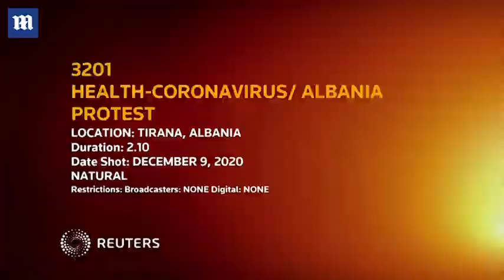Protesters in Albania torch Christmas tree in riots over police killing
Klodian Rasha was killed early on Tuesday in what Albanian police described as an excessive use of force by an officer during an overnight curfew introduced to control the spread of Covid-19 cases. Chanting 'We want justice!', protesters set fire to a Christmas tree outside the interior ministry and tried to force their way into the ministry and the government complex. Police tried to put out the fire (inset) as clashes broke out.